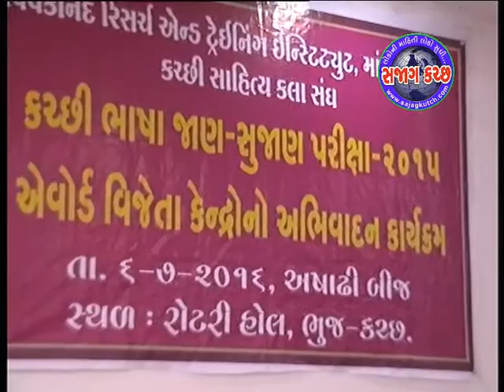kutchi new year 2016 clip02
SAJAG KUTCH